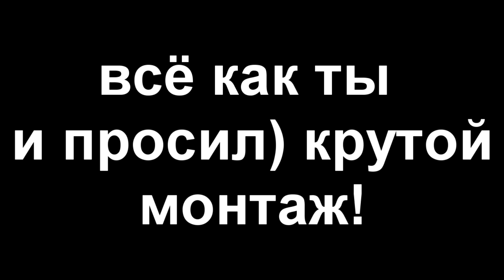3:33 mp.4 HORROR |CRYPYPASTA!